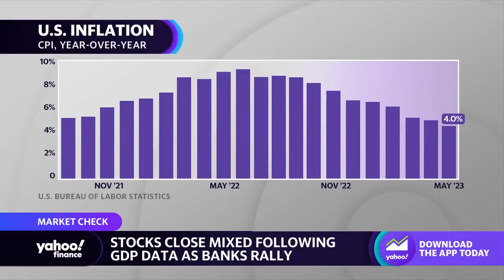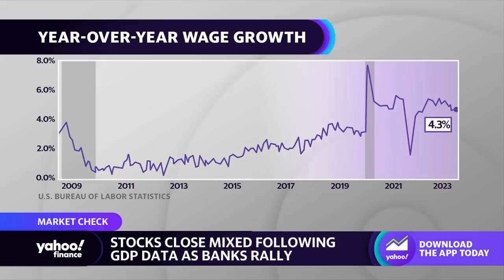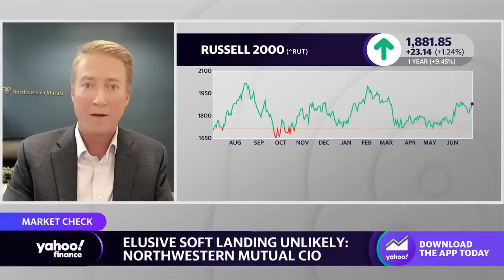What could second-half 2023 have in store for stocks, Fed rate hikes?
As the first half of 2023 comes to a close for markets, what does the second half hold in store for stocks? Brent Schutte, Northwestern Mutual Wealth Management Company Chief Investment Officer, sits down with Yahoo Finance Live to detail the full-year outlook for stocks amid inflation, Fed rate hikes, and recession risks.